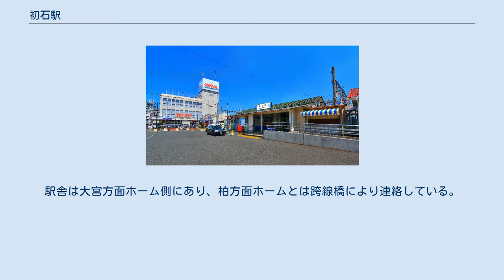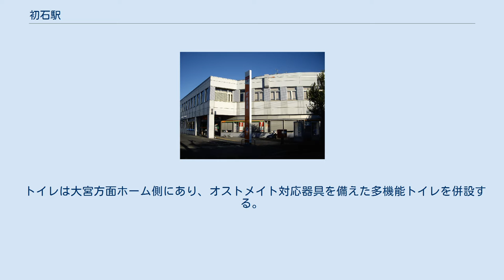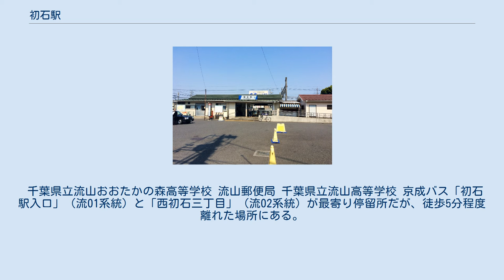初石駅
駅正面（2016年5月1日） 初石駅（はついしえき）は、千葉県流山市西初石三丁目にある、東武鉄道野田線（東武アーバンパークライン）の駅である。
 江戸時代に新しく開墾された農村地帯（新田）であったために、この辺一帯は「青田新田」「初石新田」と呼ばれていた。
そこから「新田」をとって「初石」と命名された。
駅舎は大宮方面ホーム側にあり、柏方面ホームとは跨線橋により連絡している。
跨線橋にはエレベーターが併設されており、のりばのドアの色は1番線が赤、2番線が青である。
かつては柏方面ホームに3番線があったが、後に撤去され、架線復旧用資材置き場として使われていた。
 駅出入口の柏寄りにスロープが設置されている。
 トイレは大宮方面ホーム側にあり、オストメイト対応器具を備えた多機能トイレを併設する。
 2020年度の1日平均乗降人員は15,250人である。
2005年8月24日に、当駅 - 豊四季駅間において流山おおたかの森駅が開業し、その後流山市が運営するコミュニティバスである流山ぐりーんバスが流山おおたかの森駅に乗り入れた影響で、近年は減少傾向が続いている。
 近年の1日平均乗降・乗車人員の推移は下表のとおりである。
 駅北側を千葉県道47号守谷流山線、西側に常磐自動車道（流山インターチェンジ）が走る。
 千葉県立流山おおたかの森高等学校 流山郵便局 千葉県立流山高等学校 京成バス「初石駅入口」（流01系統）と「西初石三丁目」（流02系統）が最寄り停留所だが、徒歩5分程度離れた場所にある。
かつては駅前に東武バスの停留所があり、柏駅西口行きが僅かの本数ながら運行されていた。